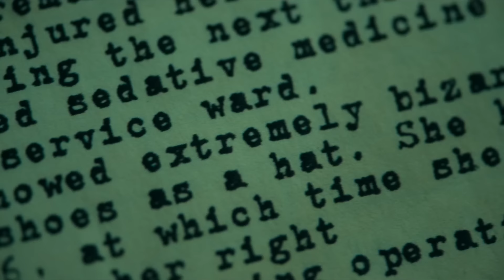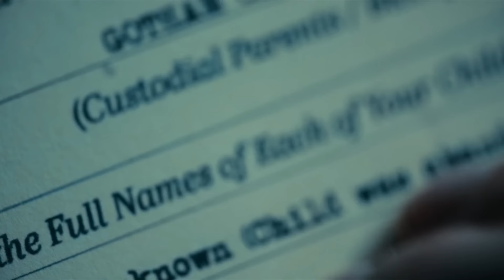Filosofi Dan Psikologi The Joker Dari Joker (2019)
Merasa sendirian di tengah keramaian, Arthur Fleck gagal sebagai seorang komedian dan juga individu dalam masyarakat. Arthur harus memakai topeng yang dia lukis di wajahnya untuk pekerjaannya sehari-hari sebagai badut dan agar bisa menjadi bagian dari dunia disekitarnya.

Terisolasi, diintimidasi dan diabaikan oleh masyarakat. Di video ini kita akan membahas bagaimana perubahan yang dimiliki Arthur Fleck yang perlahan-lahan mulai menjadi gila saat ia berubah menjadi dalang kriminal yang kita kenal sebagai Joker.

00:00 pembukaan
01:04 kemarahan terhadap masyarakat Gotham
04:20 tertawa
05:41 depresi
06:49 mencoba untuk bahagia
08:07 mengarang situasi
09:32 menari
10:40 tragedi kehidupan
13:41 the absurd
15:48 Murray's show
19:24 penutup

Support channel dengan donasi disini: teer.id/ardhianzy

Bergabung dengan channel untuk dapat badge dan emoji keren dan juga keuntungan lain seperti mendapat akses video seminggu lebih cepat dan bisa ikut menentukan judul di video-video selanjutnya!

Ardhianzy adalah channel yang dinarasikan oleh seorang mahasiswa di suatu universitas di Indonesia. Di channel ini kita sama-sama belajar tentang self-improvement, produktifitas, dan hidup. Dan juga membahas ide-ide menarik seperti filsafat, psikologi dan juga 'rahasia'.

CREDIT
Written by @ar.di.ansyah dan @albi_abdullahm
Edited by @valdizaelani

MUSIC
Flastpoint
Small vilage
Rusty sword
A Tiny Love
Chill rain
Utopia
The joker
A Head of the Road
Joker Dance